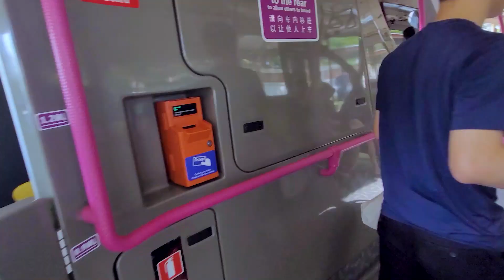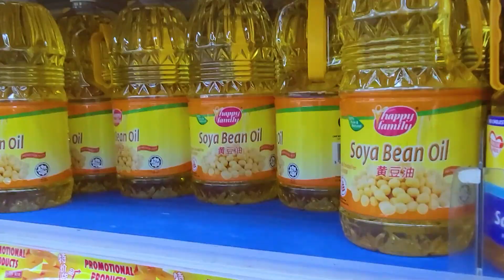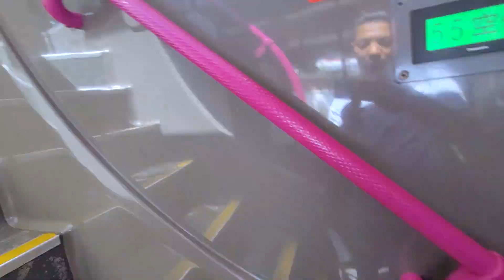Weekly vlog|| Grocery shopping||Weekly shopping list||weekly vlog in my life.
This is weekly vlog where i went for grocery shopping.
Every end of the week i prepared weekly shopping list and and i love to make weekly vlog in my life.

music from